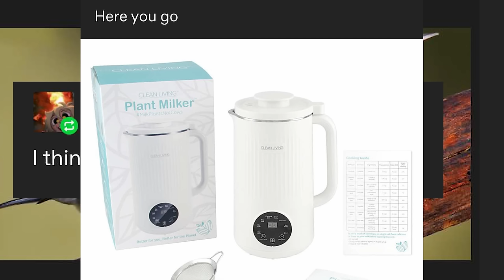Amazing Chest Ahead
Thumbnail Artist
It was me